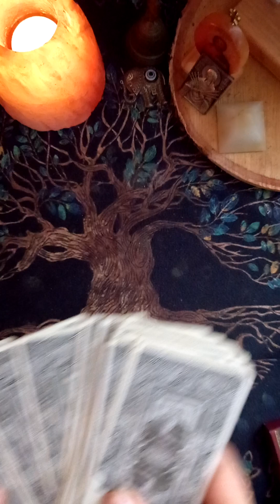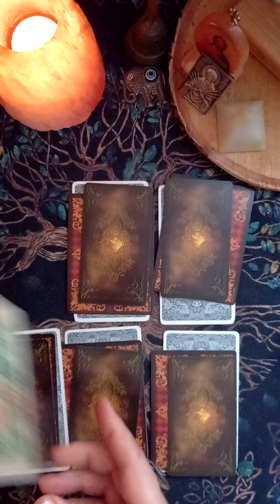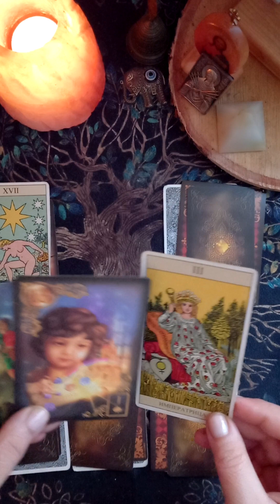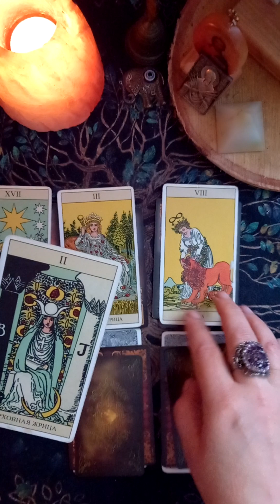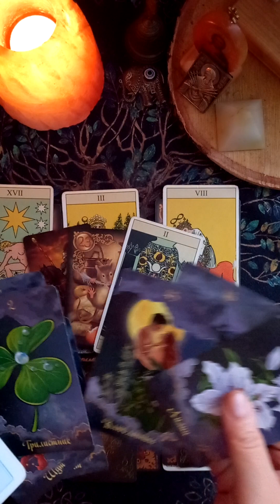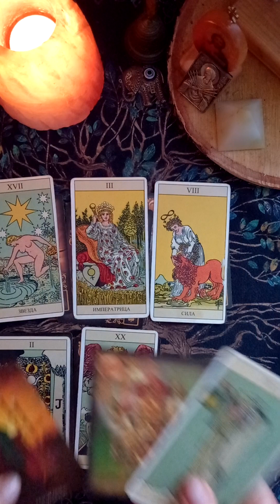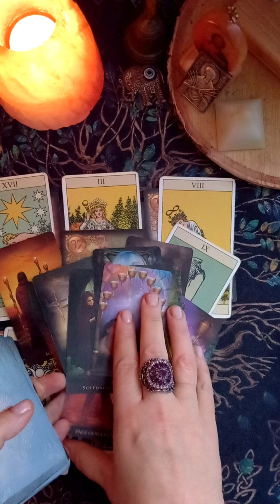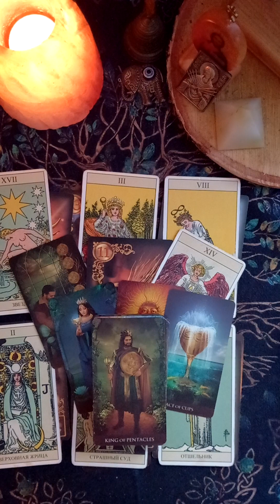⏳️🍀Прогоноз на Неделю с 25.09-01.10.‼️💯🍁 tarot таро гаданиеонлайнтаро раскладытаро #